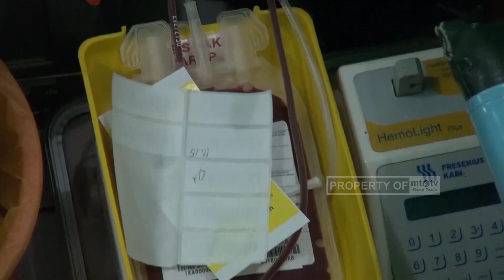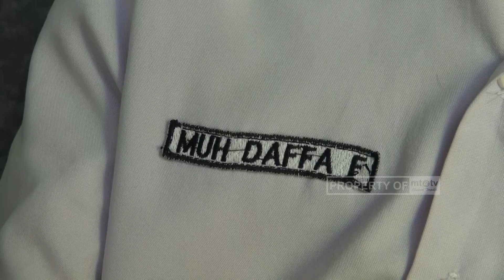UNGKAPKAN RASA CINTA SESAMA, SMA MTA SURAKARTA GELAR DONOR DARAH